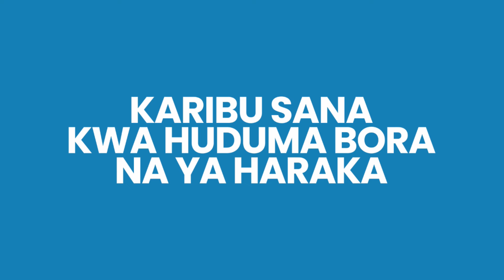NOMA! CHEKI WAMASAI WAKICHEZA na MBUNGE RUBENI - WARUKA KWA MBWEMBWE ZOTE...